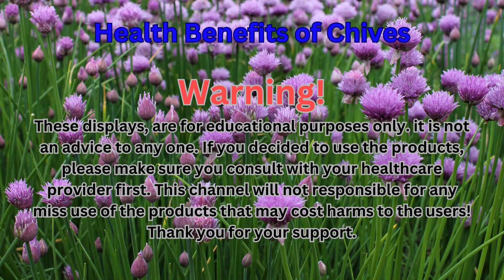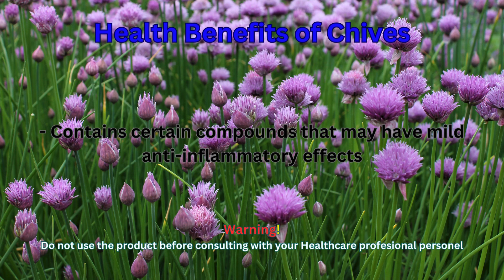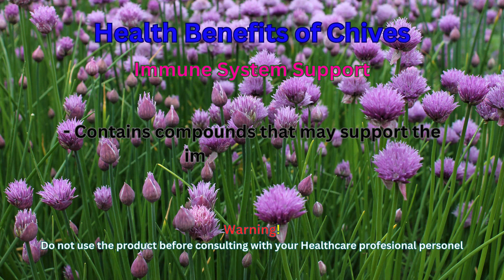Health Benefits of Chives. For more info, please use the link below. Thanks.